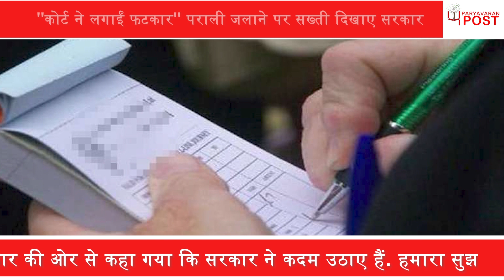Air Pollution |सुप्रीम कोर्ट प्रदूषण को लेकर पंजाब सरकार को लगाई फटकार, कहा करवाई तुरंत करे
आज की सुनवाई के दौरान कोर्ट ने कहा कि अगर कुछ किसान लोगों की परवाह किए बिना पराली जला रहे हैं, तो सरकार सख्ती क्यों नहीं कर रही है. जो कानून तोड़ते हैं, उन्हें लाभ क्यों मिले?  क्या किसानों पर लगा जुर्माना वसूला गया?

Team : Delhi
Research & Script:
Video Editor:
Voice Over :